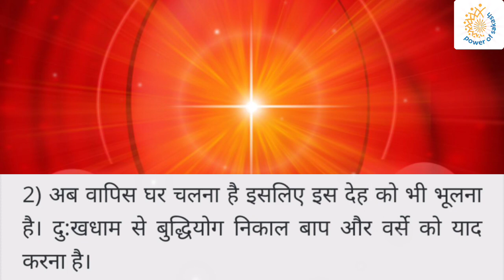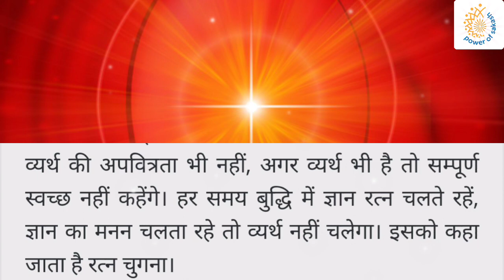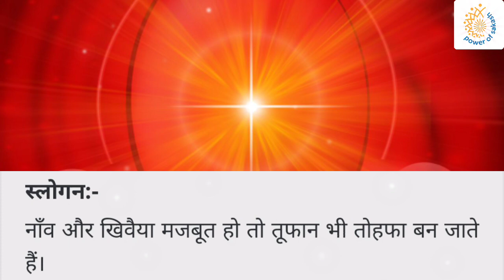आज की मुरली 23-09-2022 - With Text | Aaj Ki Murli | BK Usha